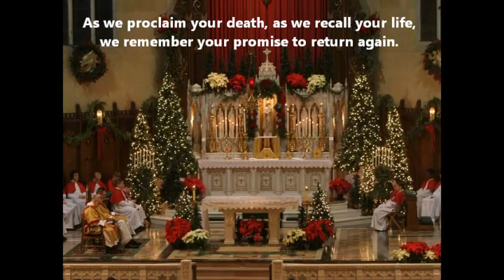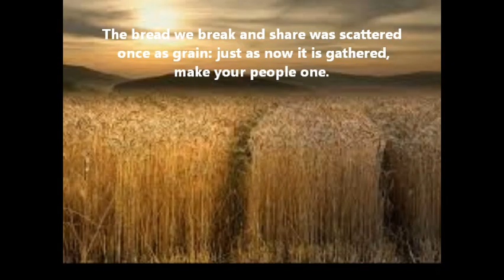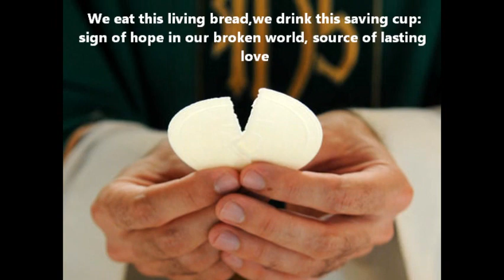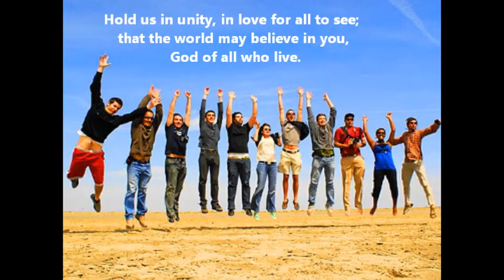Bread Of Life By Bernadette Farrell